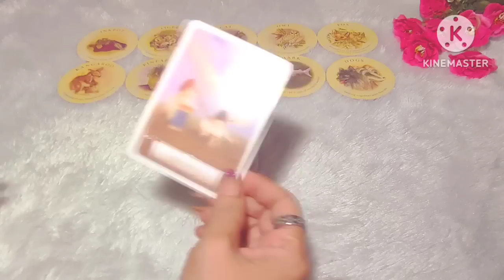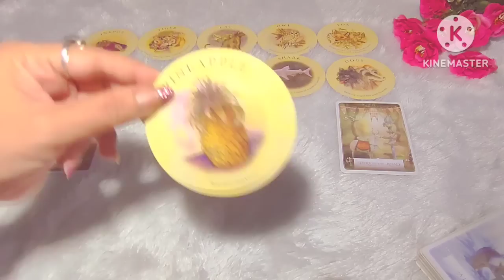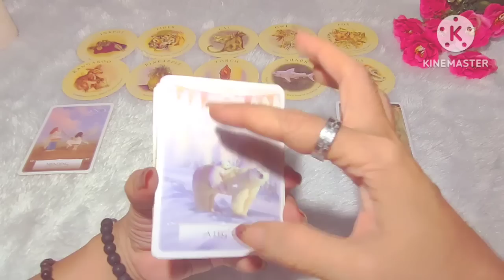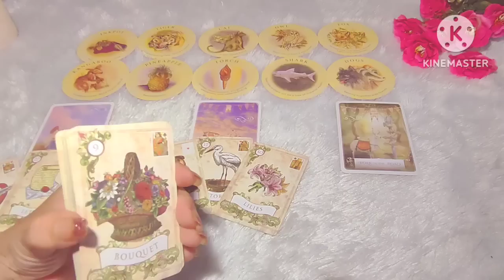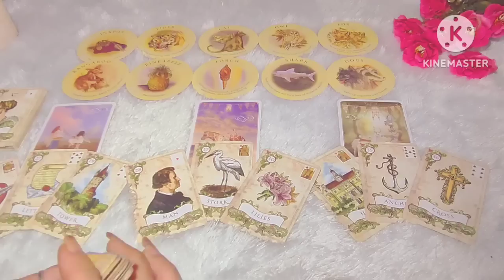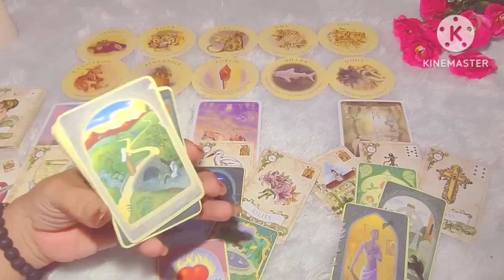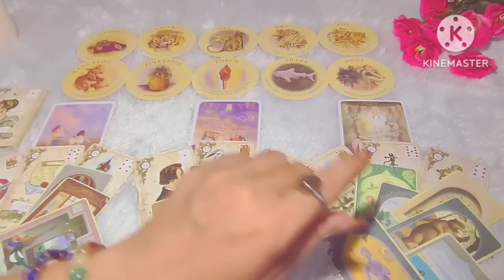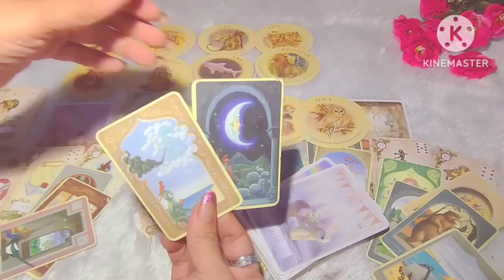Cancer Energy Update 🍄 Hati" dengan orang ini, mereka memiliki dua wajah